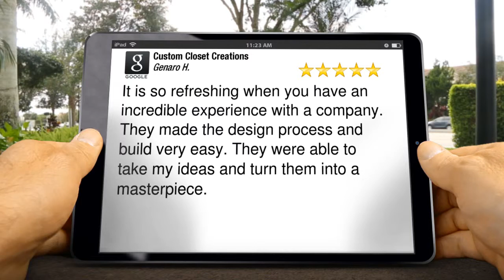Custom Closet Creations Memphis Terrific 5 Star Review by Genaro H.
New Review

It is so refreshing when you have an incredible experience with a company. They made the design process and build very easy. They were able to take my ideas and turn them into a masterpiece.

Custom Closet Creations
89 North Cooper
Memphis TN
38104